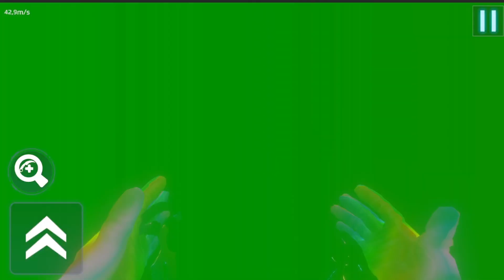Surf GO - parkour bhop & surf mobile game. NEW SHADERS SOON IN GAME!